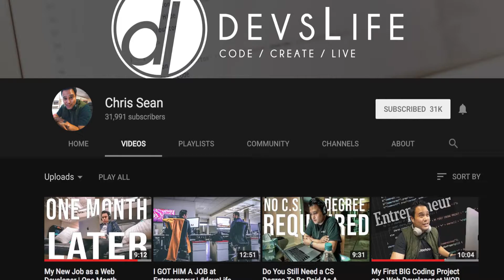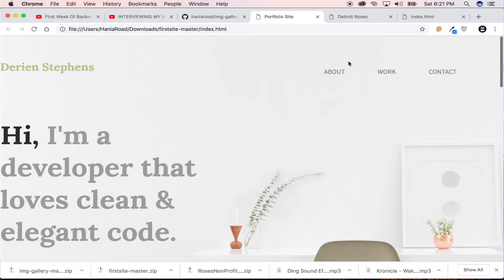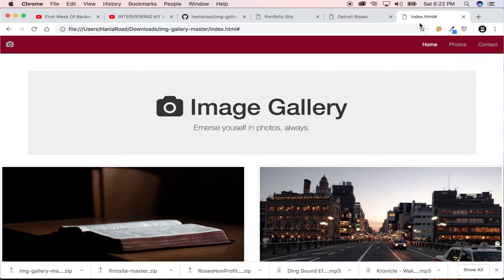Beginner Developer First Day Of Java Bootcamp Orientation